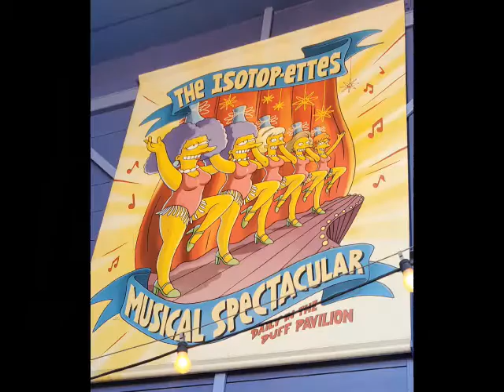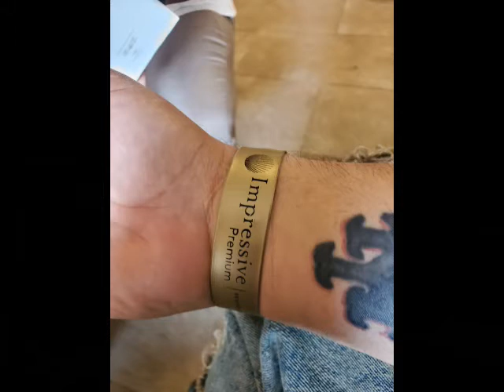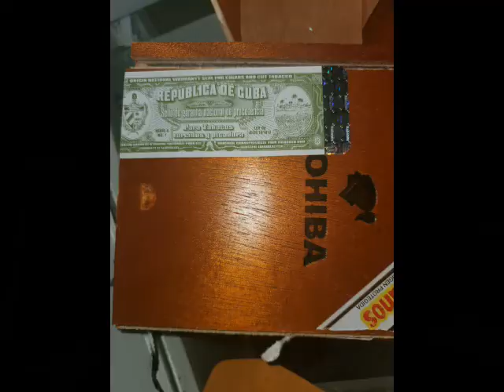Gabe The Bronx Legend's 41st B-Day Week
Pics and Videos of my 41st B-Day in 2021
Aries Season. Take a Trip with me and My Girl and Close friends
through Miami PhatTuesday Southbeach and Drink AceofSpades with us then go Zipline Dunebuggy and Horseback in PuntaCana
Headphones $100 with adapters to all phones and Personalized 20 Hour Audio Bluetooth
Flag shirts Infused in Gold Available on the Website